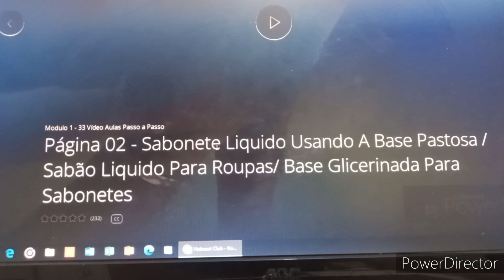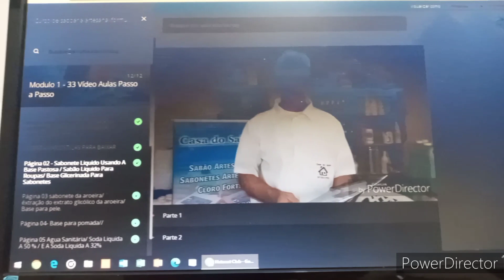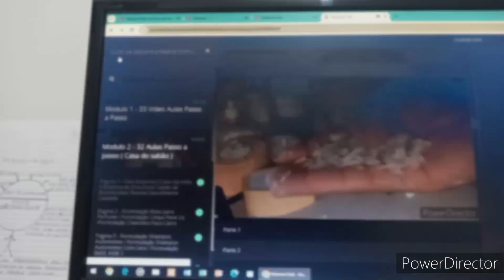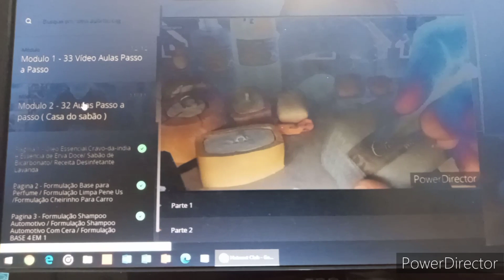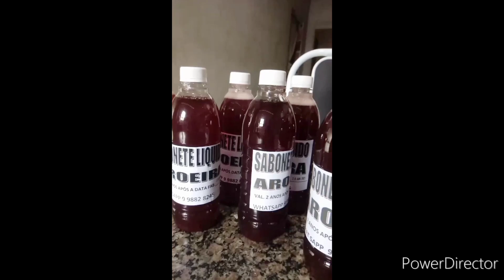A FACILIDADE PARA ACESSAR CADA PÀGINA DO CURSO DE SABOARIA Casa do Sabão